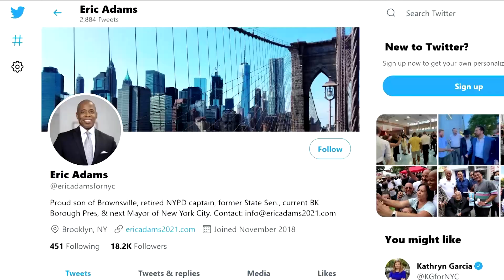Eric Adams poised to be New York's next mayor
Brooklyn Borough President Eric Adams won the Democratic nomination for New York mayor. If elected, Adams would be the city's second Black mayor.